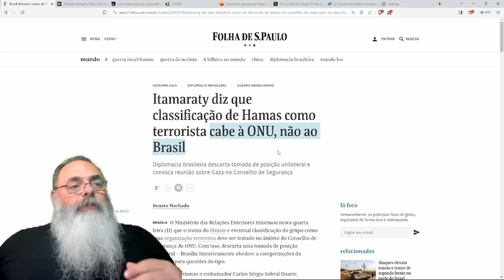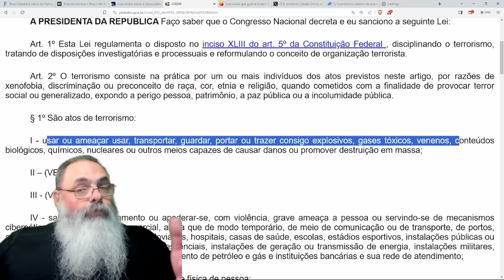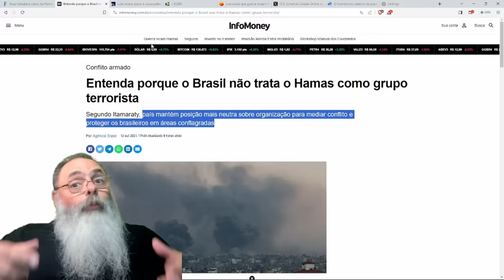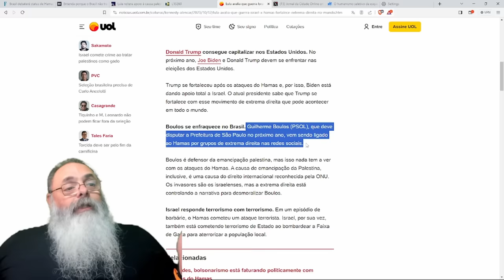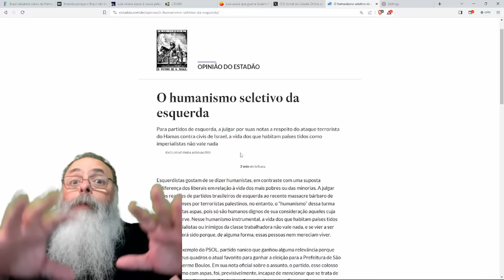O ITAMARATI não CONSIDERA os TERRORISTAS HAMAS como TERRORISTAS porque LULA tá SENTADO no COLO DELES